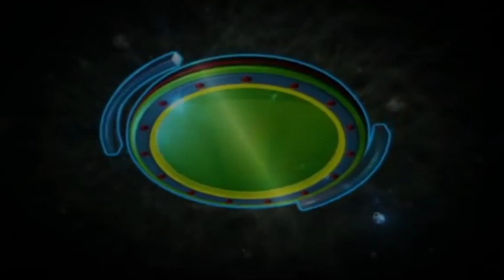VISITA DE LA SELECCIÓN COLOMBIA SUB 20 A LA CIUDAD DE FACATATIVÁ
Agradecimientos especiales
Takumi comida Japonesa  02: 14
Agencias de Viajes Ecotour Colombia 02: 43
UNAL VET  Veterinaria 03:19
Club Social Plan B  04:02
Mutantes Tv
Director
Julián Duque
Pautas comerciales
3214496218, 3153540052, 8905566